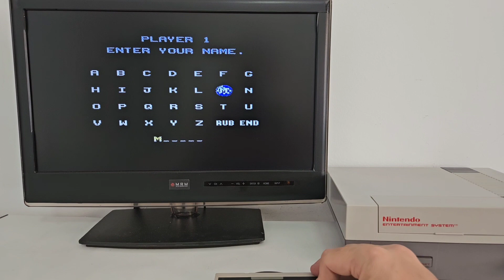Conserto e manutenções do Nintendo 8 bits - Nintendinho do Felipe /SP